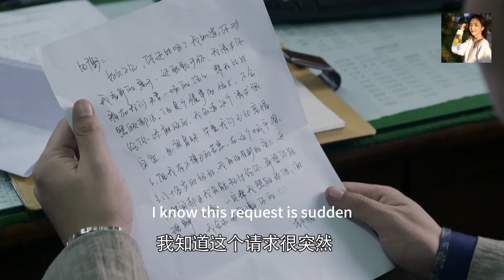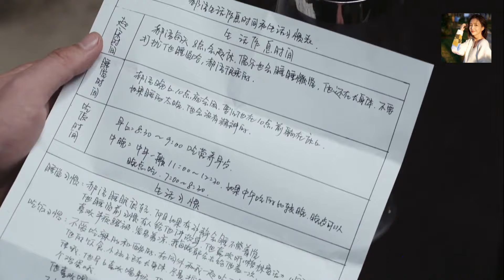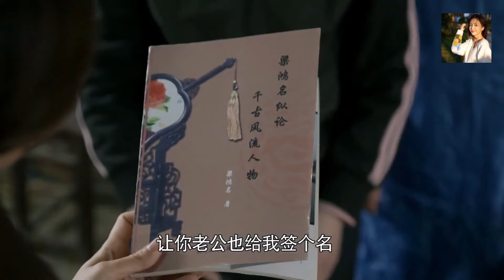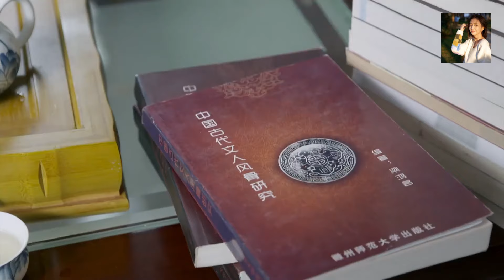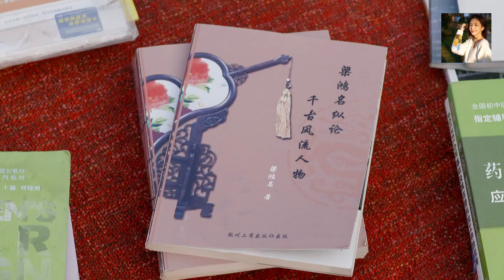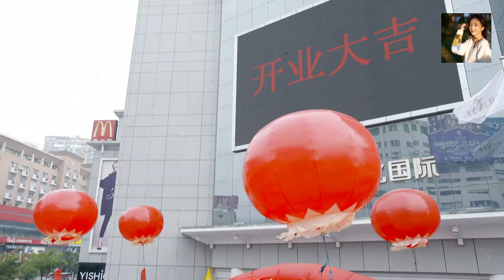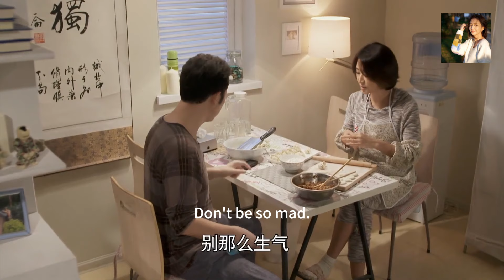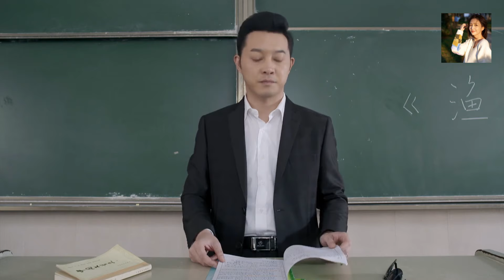【Full Movie】丈夫和小三在咖啡店約會，哪料妻子目睹一切，離婚！中国电视剧2023